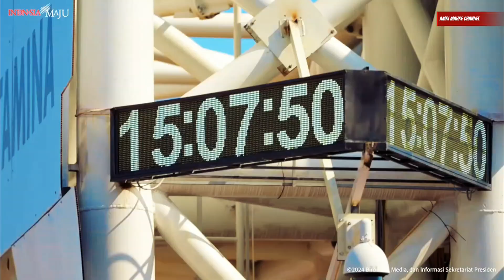PRESIDEN JOKOWI TIBA DIBANDARA DAN LANGSUNG KE SIRKUIT MANDALIKA INTUK MENONTON MOTOGP